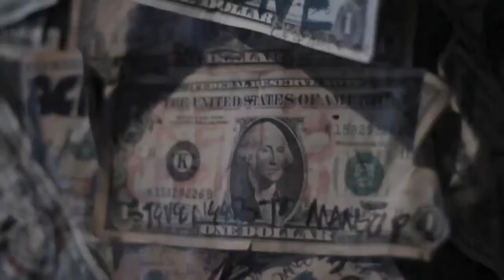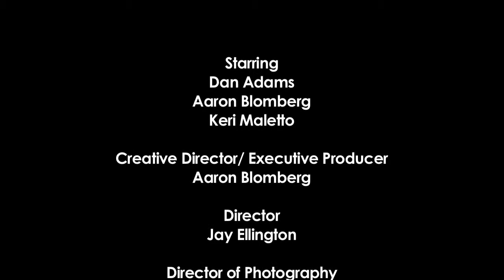Hostel Hunters Sizzle Reel